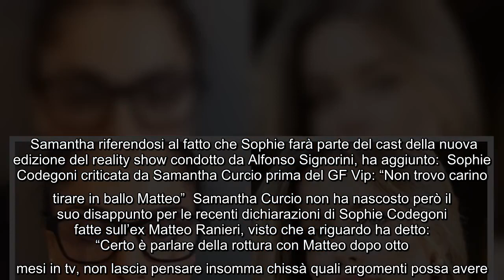GF Vip, Sophie Codegoni una delle concorrenti. Samantha Curcio: "Non mi sembra che spicchi" Tra qual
GF Vip, Sophie Codegoni una delle concorrenti. Samantha Curcio: "Non mi sembra che spicchi" Tra qualche giorno riaprirà i battenti il popolare reality